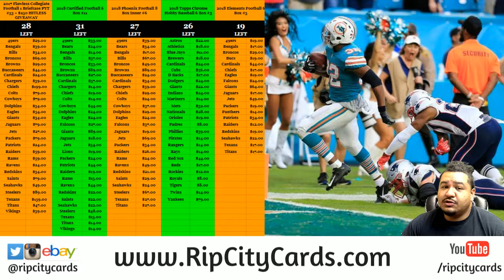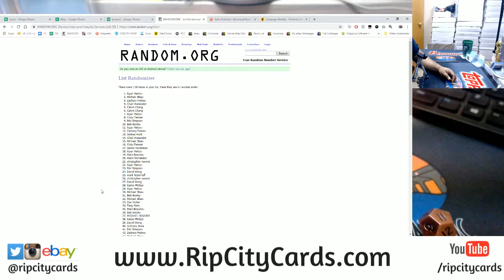12/10 Daily Giveaway